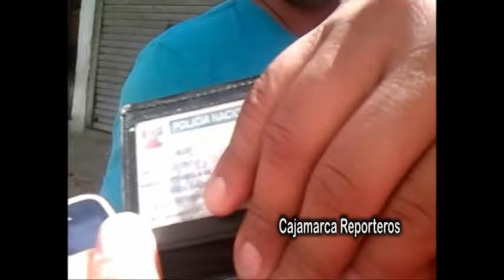Denuncian a policías por presunta extorción a comerciante